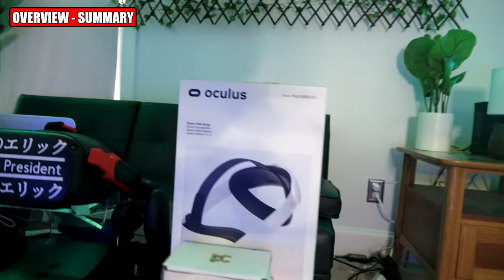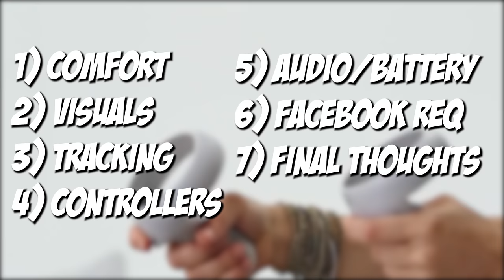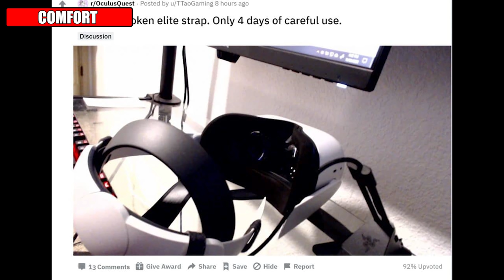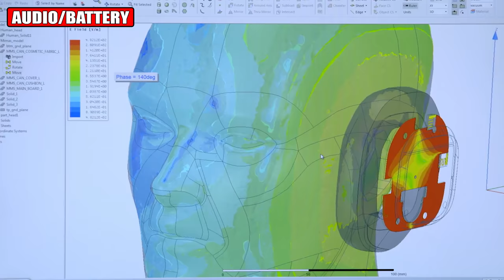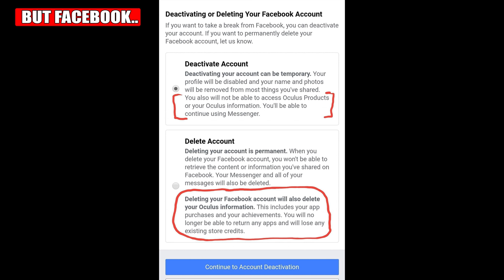Oculus Quest 2 Review : A Headset Of Compromises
Hello! I'm Eric For President and welcome to my Oculus Quest 2 Review. There has never been a better time to get into VR at an affordable price with a great experience. However, this is a headset of compromises, many you want to be aware of, but overall its is the best VR bang for your buck out there. NO review unit was provided so these thoughts are entirely my own. Let's do the Oculus Quest 2 Review

COME SAY HEY IN BOTH THE DISCORD AND MINECRAFT SERVER!
Minecraft Server: mc.eric4president.net

PC Specs:
ASUS ROG RTX™ 2080 Ti STRIX 11G

VR Bounty Hunters:
Shaun Ashment
Albert Dizon
Sebastian Wegner
Shaun Ashment
Mario Perez
Stian Thu
Mikey Jensen
Cedric De
th3 n0thin9
Krylke
Cesar Henzelin
Bryan Rivera Velázquez
Paval Klyok
Michael Burr
Robert Waldron
Nathan Teel
Sergey Semenov
Lucas Rizzotto
Frank Robertson
IOnicisere
Arthur Knox
PAG
Aric
Chris Clark
FlameKnight
Harry Skigis
Ihan youcef diafay
justabrowser
Pyromaniac
Ross Williams
Okra
Jon Oaks

Maarten Lemey
Curtis Addo
Michael Siebielec
Santiago Fernandez
Pete
Casper Thamdrup
Steve Berube
Dean Chambers
Patrick Garske
Squeaks D'Corgeh
eirual4
Spyfox Spe
Paul R Dillinger
Mr DankToasty
Giffy

VR Space Cowboys:
Derek Snow
Mr. Jotatohead
Nathaniel Rodriguez
Dead Robot
VR DrunkenMonkey
RumblySuperset
Raging Simian
Leonard Larson
Shadowcraze90
Veronika Simms
Talemnar
Ryan Murray
Justin Raper
Wes
VR Balance
CyberDoomer
i R Mr Puppy v2
Professor Shyguy